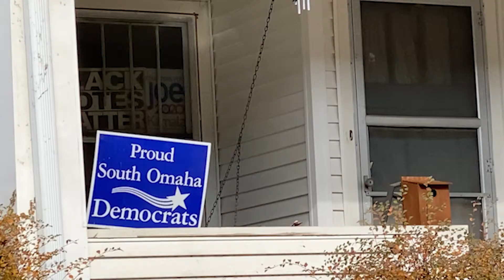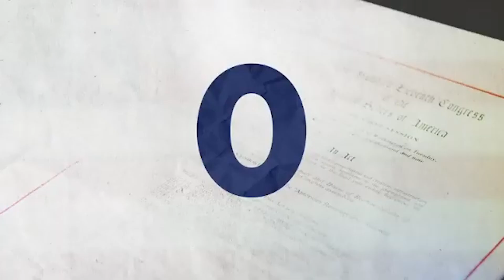Latinx Vote - Sophia Ridder